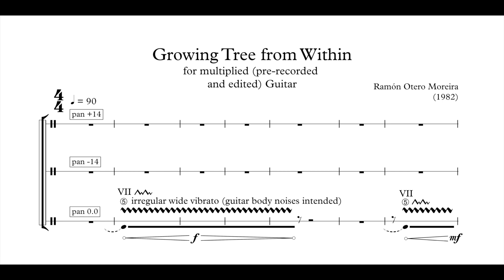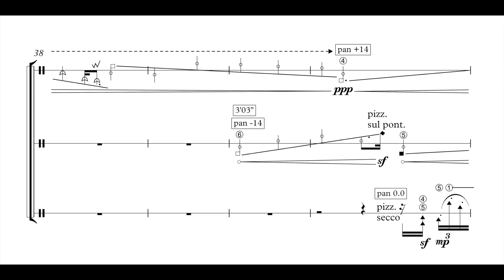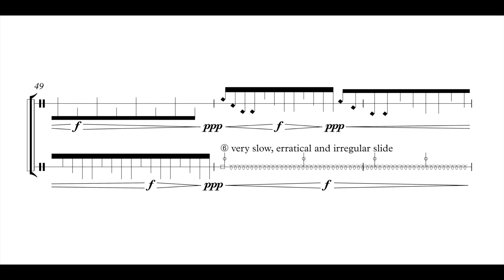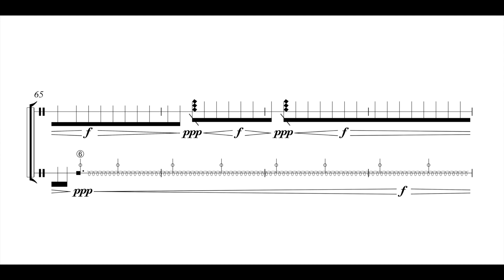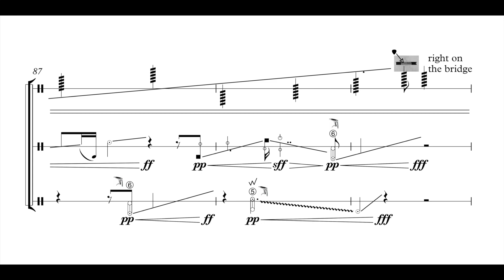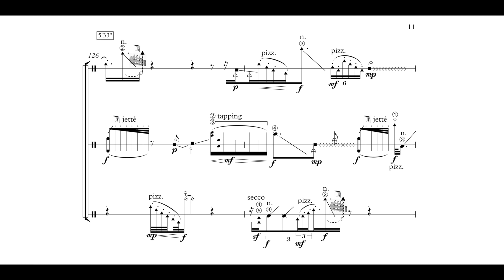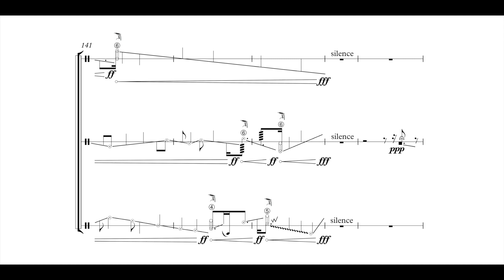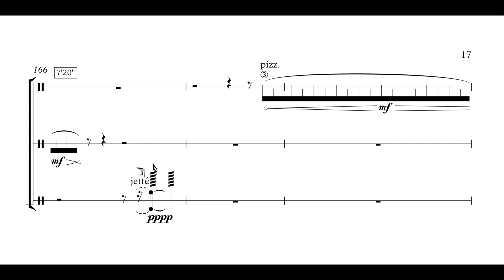Ramón Otero Moreira - Growing Tree from Within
Ramón Otero Moreira (*1982)

Growing Tree from Within (2018)
for multiplied guitar (pre-recorded and edited)
Guitar: Ramón Otero Moreira

A Coruña, España